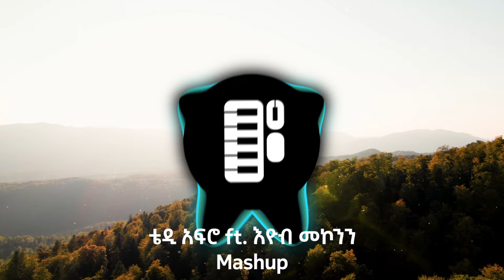Teddy Afro ft. Eyob Mekonnen | ቴዲ አፍሮ ft. እዮብ መኮንን | Mashup Vol 2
Check out this amazing Mashup of Teddy Afro ft. Eyob Mekonnen!

Teddy Afro - Dahlak
Eyob Mekonnen - Yelef

Official ProdFre - Ethiopian music producer